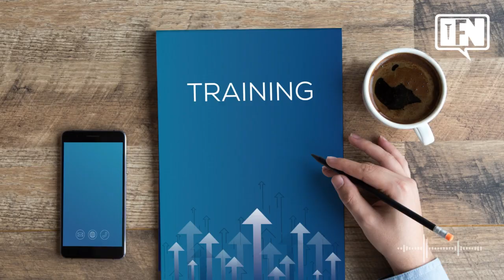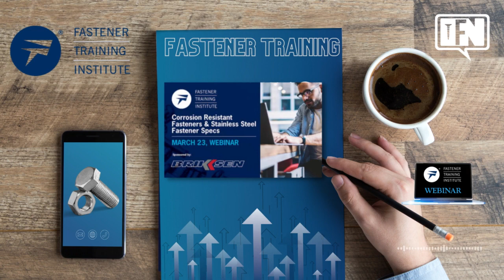IN THE NEWS with Fastener News Desk the Week of March 20, 2023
Here’s what’s happening in fastenerindustrynews and events the week of March 20, 2023

The St. Louis Federal Reserve Producer Price Index known as the acronym FRED Commodity: Bolts, Nuts, Screws, Rivets, and Washers for Feb 2023: Registered at 298.894, slightly on an upward trend vs the January reading of 296.441.

Fully Threaded Radio Episode 186 - Like a Glove is LIVE! Listen in with Eric Dudas and Brian Musker as they talk with: Endries International president and CEO Michael Knight. Brighton Best president Jun Xu, Mike Robinson as he leads the NCFA and drives business for Star Stainless. Thread guru Carmen Vertullo dispells a common misconception about black oxide coatings. Tune in at FullyThreaded.com

Congratulations to ZAGO, the high-tech sustainable sealing fasteners and switch boots manufacturer is celebrating 30 years and being a woman-owned business. “March is Women’s History Month, and it is only fitting that we recognize the pivotal roles women play in shaping the manufacturing industry,” said Jackie Luciano, ZAGO Vice President.

Tramec Sloan announced that they have completed a $1.7 million-dollar investment project at their facility in the Galion Industrial Park. The new automation equipment replaces World War II-era machinery and allows the company to retain their current 107 employees. Tramec is a manufacturer and distributor participating in numerous markets, including commercial vehicle, automotive, industrial, HVAC, lawn and garden, recreational vehicle, marine, construction, and agriculture.

Wurth Industry Sees Progress through digitalization – Wurth has been named as one of the "Digital Champions 2023" by Focus Money and DEUTSCHLAND TEST.

The Mid-West Fastener Association is once again sponsoring their popular seminar Fascination with Fasteners on March 23rd in Elk Grove Village, IL. The seminar is designed to educate fastener industry personnel. This is not a sales or manufacturing course, but a semi-technical course on many facets of the industry. Register today at MWFA.net

Fastener Fair Global 2023 is set for a strong comeback showcasing technological developments in a fast-moving market. After four years, Fastener Fair Global 2023, the 9th international event dedicated to the fastener and fixing industry, returns to Stuttgart from March 21st – March 23rd.

The Fastener Training Institute has a scheduled upcoming webinar. Corrosion Resistant Fasteners & Stainless Steel Fastener Specs. The webinar will take place on Thursday, March 23, 2023, 11:00 a.m. to 1:30 p.m. PT The instructor is Carmen Vertullo, Vice President of Business Development at AIM Testing Laboratory.

March 23, 2023, NEFDA will host their annual Bowling Party. High Rollers at Foxwood Resort & Casino. Attendees will enjoy Bowling, Dinner & Drinks, Prizes and Fun!

Fastener Training Week in Cleveland, OH April 3-7th. The FastenerTraining Institute and the Industrial Fasteners Institute continue their partnership. The robust program includes five days of education and plant tours as part of the acclaimed FTI Certified Fastener Specialist™ (CFS) advanced technical training program. After completing this invaluable industry training and passing a final exam, attendees are eligible for the CFS designation.

Women in the Fastener Industry accepting applications for Margaret Davis Scholarship. Scholarship application submission will offer WIFI Members requesting financial assistance to attend Fastener Fair USA. Member Applications are due by April 5th, 2023.

WIFI honors the memory of Maryann Marzocchi, Co-Owner of Distributor’s Link Magazine with a NEW scholarship. The $1,500 scholarship will be awarded to a woman to attend college or trade school. The recipient must have a female family member who is employed by a fastener company. WIFI accepting applications now. The Application deadline is June 5, 2023

Dirk Beveridge of UnleashWD has announced the first human resources event for distributors, designed to challenge traditional thinking on HR and help independent distributors win the war on talent. April 27-28, 2023 in Nashville, Tenn.

Have you tried buying fasteners online? Industrial products are comprehensive and purchasing them online can lead to poor customer experiences when utilizing filtered search, buyers are forced to use a multitude of search filters just to find a bolt. Product Genius’s grid technology organizes and displays entire product categories from a one page buying experience. Experience the future of fastener buying online at 1-800-Fasteners.com.

The stories featured in this week’s episode of IN THE NEWS can be found at Fastener News Desk, in our Twitter feed @FastenerNews & LinkedIn in the 'Fastener News' Group!

Thanks for tuning in to this week’s episode of IN THE NEWS with Fastener News Desk.

Until next week, be well, be safe and Keep it Fastenating